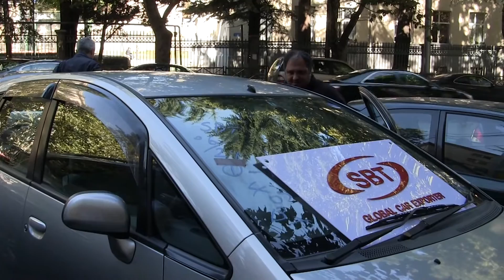პრიზების გადაცემა კომპანია SBT Co. LTD.-ისგან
Вручение призов первого розыгрыша от компании SBT Co. LTD

Our office in Georgia:
Tbilisi, Al. Kazbegi 24b, SAGA Business Center, 5F
skype: georgia.sbt